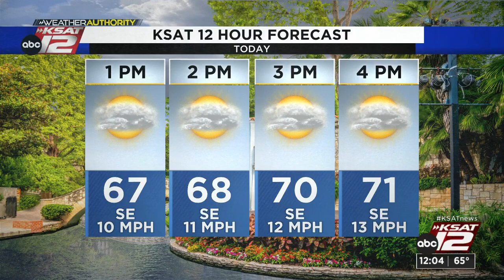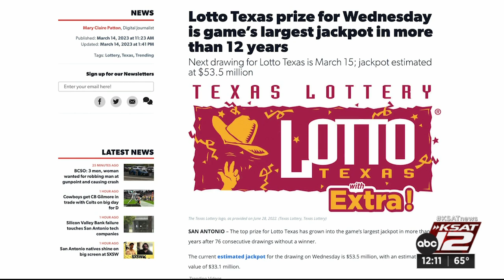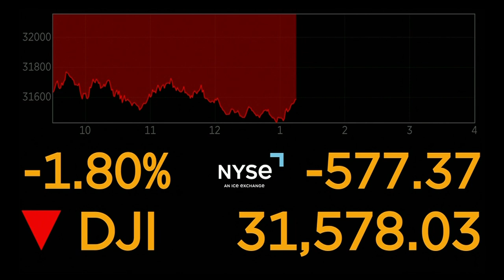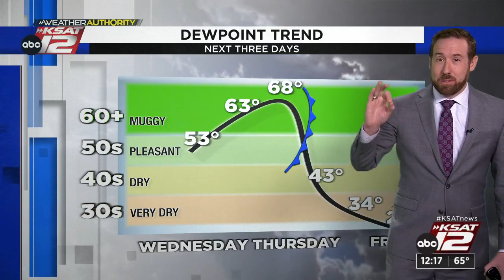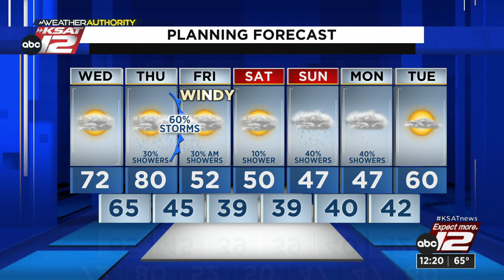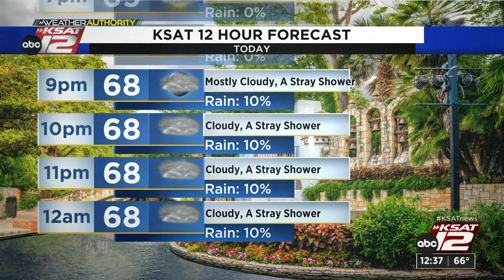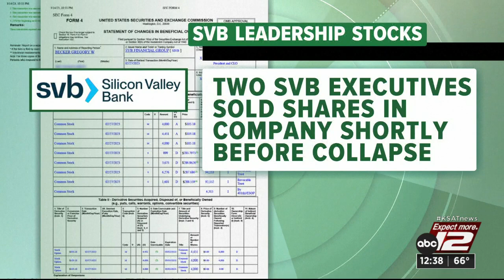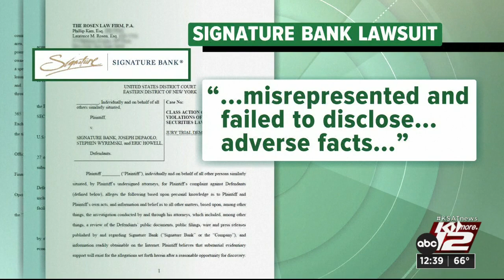KSAT12 News at Noon : Mar 15, 2023